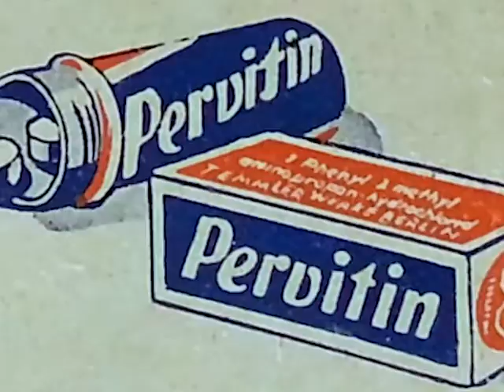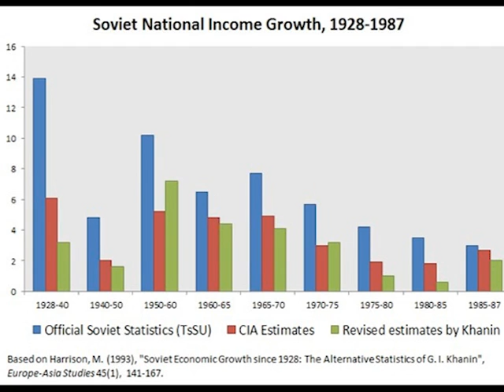La teoría de conspiración más grande sobre Chernobyl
Hola a todos, hoy tratamos una de las teorías de conspiración más extrañas del mundo, la teoría del complejo Duga 3. ¿Qué fue esta enorme antena gigante? Si quieres saberlo te invito a que te quedes con nosotros y disfrutes del siguiente vídeo.